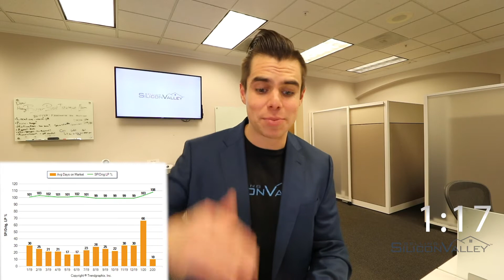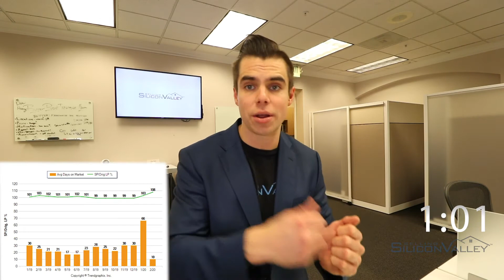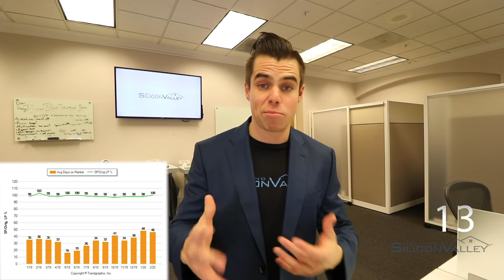SOUTH SAN JOSE REAL ESTATE MARKET 2020 | 2 MINUTE HOUSING MARKET ANALYSIS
✌️2 MINUTE DRILL

💹 SOUTH SAN JOSE REAL ESTATE MARKET ANALYSIS 💹

IT CONTINUES TO BE A SELLER'S MARKET WITH MOST HOMES SELLING OVER LIST PRICE. WHAT DOES THIS MEAN FOR YOU?🤔

Snapchat 👉 TheGouldTeam